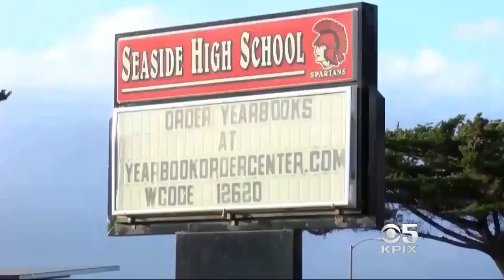Monterey Co. Students Injured When Teacher Accidentally Fires Gun In Class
A teacher in California accidentally fired his gun in a classroom, injuring three students. We spoke to one of the injured students and his father. Betty Yu reports. (3/14/18)